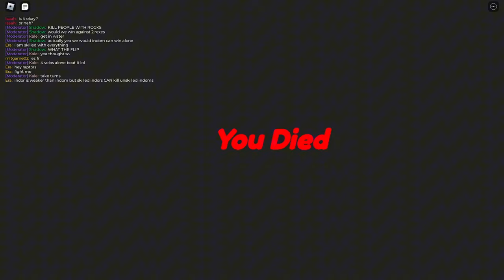INDOMINUS REX VS 4 VELOCIRAPTOR - Jurassic Blocky